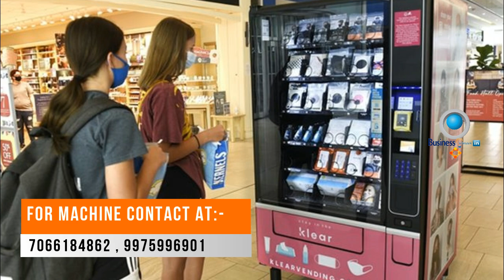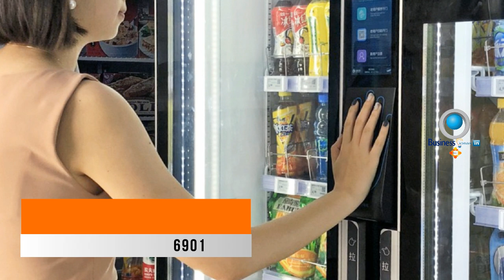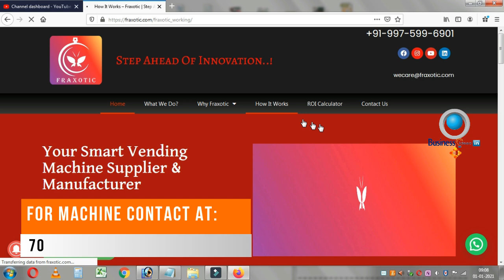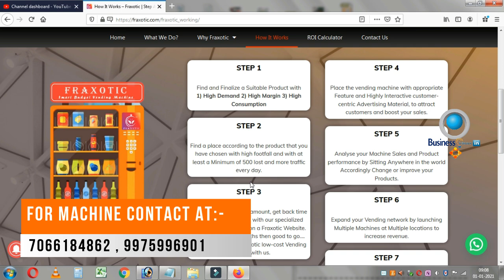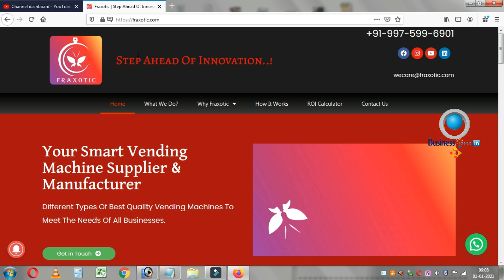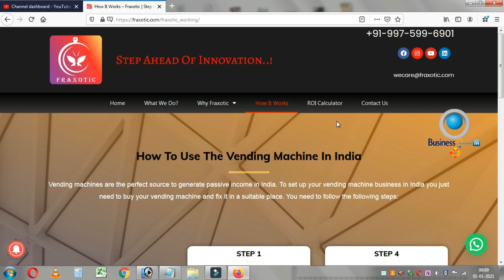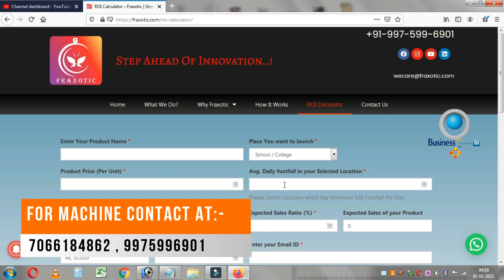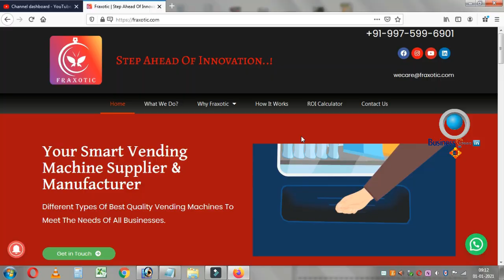బిజినెస్ ! Small business ideas! New business idea's! business ideas ! Low Investment Business Idea